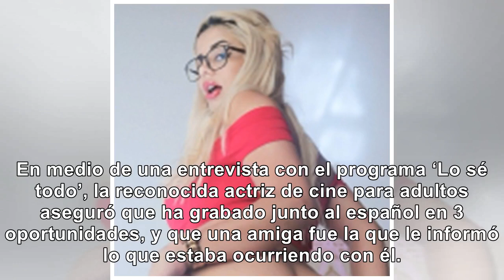“Hay más amas de casa infectadas con VIH que actrices porno”: Amaranta Hank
En medio de una entrevista con el programa ‘Lo sé todo’, la reconocida actriz de cine para adultos a...